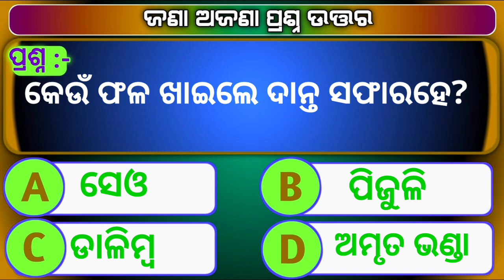Odia Dhaga Dhamali IAS Questions | Clever Q & Ans | Odia Dhaga katha | Odia Gk |Odisha Education 360